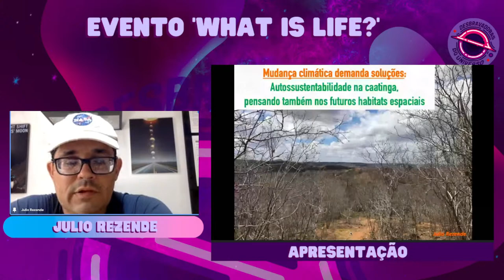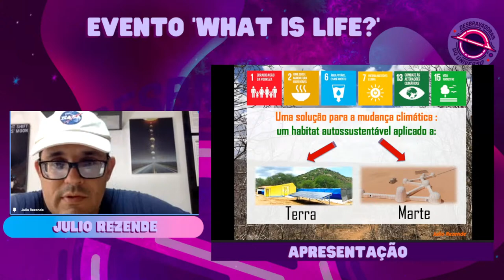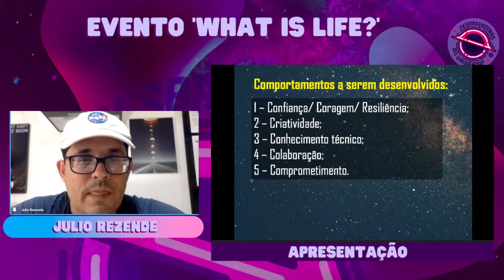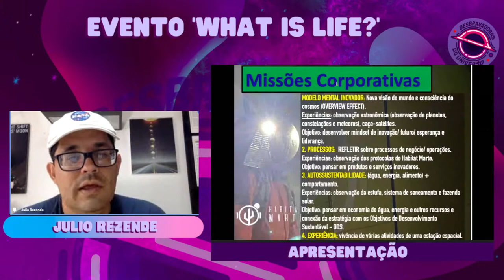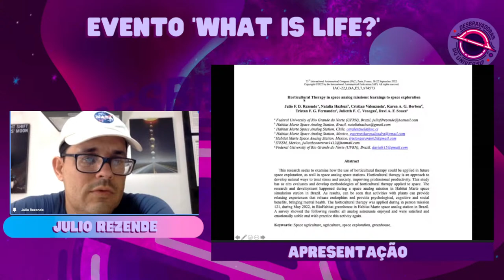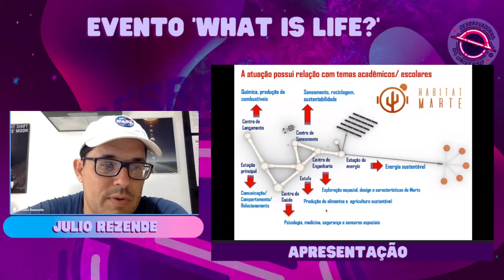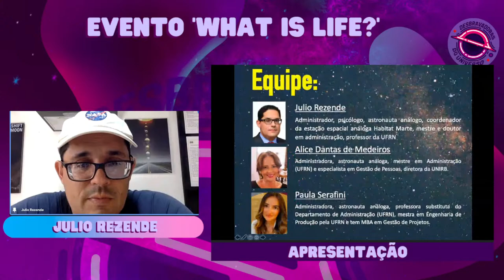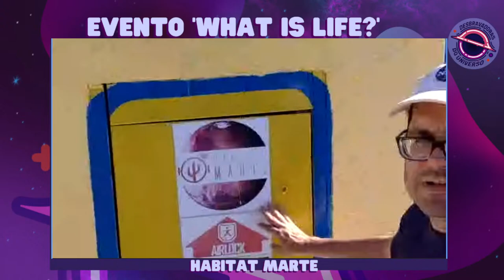Palestra "Importância das Estações Análogas para estudos em Astrobiologia" - WHAT IS LIFE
Desbravadoras e desbravadores!
Sejam bem vindes a primeira palestra do dia 04 do evento "What is life? ", que ocorrerá nos dias 23, 24, 25 e 26 de junho. Esta imersão contará com muuitas coisas bacanas, como mesas redondas, dinâmicas em grupo, palestras e.. Premiações ao final!

Teremos como tema 'Importância das Estações Análogas para estudos em Astrobiologia' e posterior visita técnica que será minitrada pelo professor Júlio Rezende.

Mais sobre o palestrante:
Julio Francisco Dantas de Rezende é professor do curso de Engenharia da Produção na Universidade Federal do Rio Grande do Norte (UFRN), atuando na área de sustentabilidade. É coordenador da estação de pesquisa de simulação Habitat Marte e diretor de Inovação da Fundação de Apoio à Pesquisa do Estado do Rio Grande do Norte - FAPERN. Julio Rezende foi eleito conselheiro federal pelo Rio Grande do Norte junto ao Conselho Federal de Administração - CFA, tendo sido presidente do Conselho Regional de Administração ? CRA-RN (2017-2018), tendo colaborado como diretor e voluntário para a profissão de administração no RN.Coordena o Fórum Aeroespacial Norteriograndense e a Mars Society Brazil. A ênfase de suas pesquisas se volta à sustentabilidade no semiárido, atuando desde 2016 em pesquisas sobre o funcionamento de habitats autossustentáveis e aplicação da autossustentabilidade em estações estações espaciais análogas (Marte e Lua) e em regiões semiáridas e áridas. Tem atuado em projetos de inovação, ciência e tecnologia. Possui mestrado e doutorado em administração na UFRN, com pós-doutorado na University of Central Florida (UCF - Estados Unidos) sobre tecnologias disruptivas e sustentabilidade de incubadoras de empresas e parques tecnológicos. Um spinoff da pesquisa de-doutorado financiado pela CAPES foi a pesquisa sobre as estações espaciais análogas. Possui ainda bacharelado em psicologia e administração na UFRN. Julio Rezende é autor de livros, tendo recebido prêmios por sua atuação acadêmica. É fluente em inglês, espanhol e português e possui experiência de 20 anos de ensino. Uma inovação proposta para a continuidade das atividades do Habitat Marte no período da pandemia do coronavírus foram as missões virtuais. As missões a partir da missão 33 (março de 2020) estão ocorrendo conforme essa metodologia. Confirme essa metodologia, ocorreram 36 missões ao longo de 10 meses, com 200 participantes de 28 países gerando uma grande quantidade de conteúdo na área espacial. Facebook 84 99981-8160. Professor Julio Rezende is a pioneer in Brazil promoting the education and research related to Mars and Moon, identifying some possible solutions that would be applied in arid and semiarid regions, verifying issues related to the operation of self-sustaining habitats. In Brazil, coordinates pioneering initiatives related to Mars education and science and technology popularization (STEM): the research station Habitat Marte Mars Research Group - Mars and Arid Regions Settlements Sustainability and Mars Society Brazil chapter ENGLISH INFORMATION: Julio Rezende is Bachelor on Management and Psychology, master and PhD on Sustainability at Universidade Federal do Rio Grande do Norte (UFRN) with post doc in University of Central Florida (UCF) researching about the support of space economy. Had published more than 10 books about sustainability and innovation teaching in the Industrial Engineering Department of Universidade Federal do Rio Grande do Norte (UFRN). He is innovation director of Rio Grande do Norte State Research Support Foundation (FAPERN), coordinator of Mars Society Brazil and Norte Rio Grande do Norte Space State Forum, performing lectures in different countries about sustainability and innovation in English and Spanish. During 2020 coordinate the Space Habitat Event (December, 2020) and the YouTube Channel Habitat Marte with more than 300 videos.